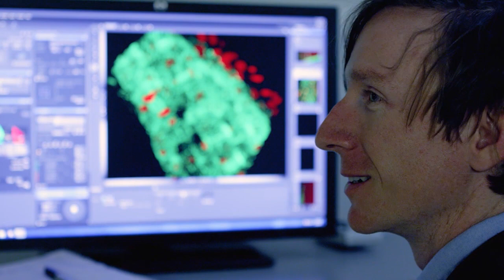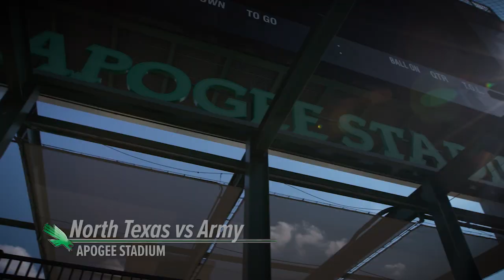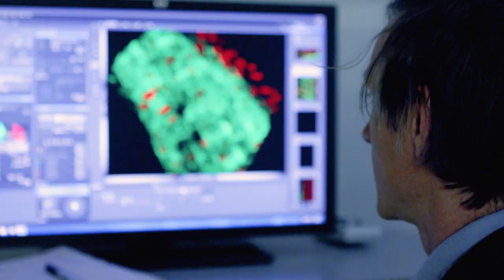North Texas Football: Beyond The Green S4 E12